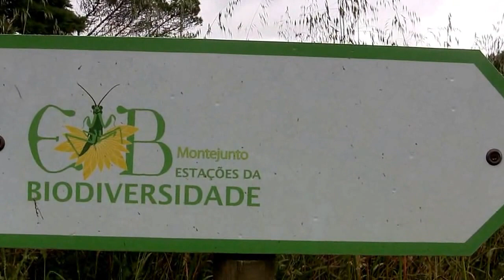Festa Final Ano Letivo UTI 2016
Serra do Montejunto em 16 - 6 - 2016